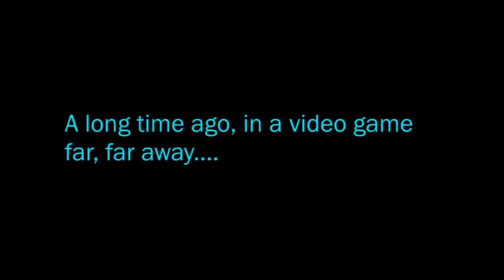Star Wars Battlefront - Training - Beggar's Canyon - All Stars